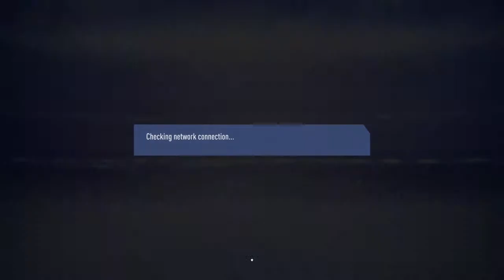FIFA 19 Vs Cooch